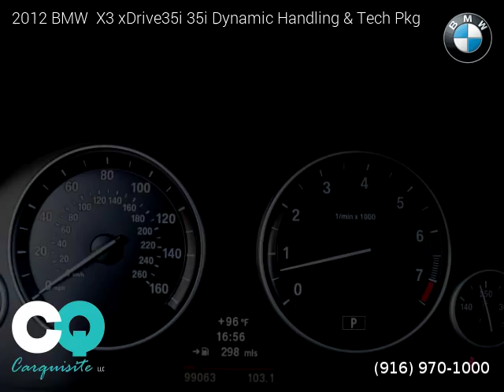2012 BMW X3 xDrive35i - Carquisite LLC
Carquisite LLC
305 Riverside Avenue

2012 BMW  X3 xDrive35i

Clean title, Extended Warranty Available, 99,045 miles, Automatic, Blue Water Metallic exterior, Beige interior, SUV, AWD: All Wheel Drive, 4 doors, 6 cylinders, Gasoline, MPG City 19 and 26 in Hwy.